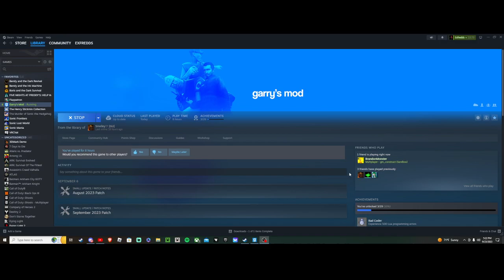BB ROYAL FINALE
@BrandonMonster for helping out!